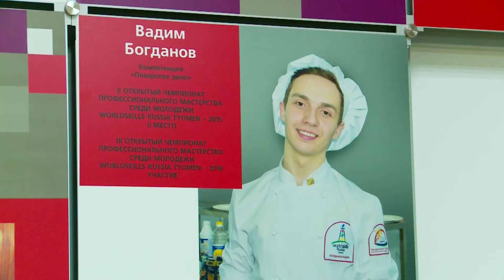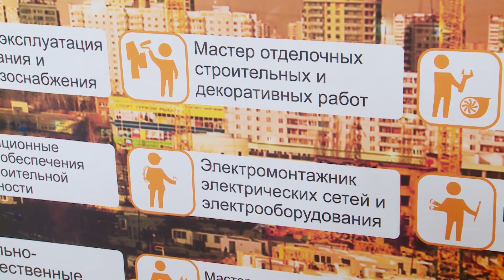РАБОЧИМ КУРСОМ 27.08.18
В Тюменской области завершается приемная кампания. Одни учебные заведения уже набрали слушателей, а двери других - ещё открыты для желающих получить рабочую профессию. Что выбирает тюменская молодёжь, и куда ещё можно подать документы, - расскажет Наталья Жукова